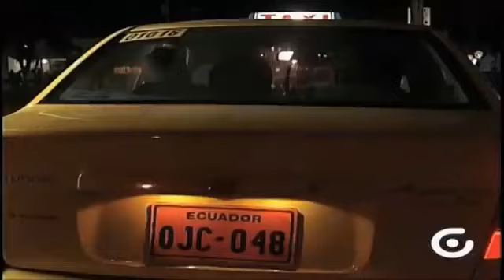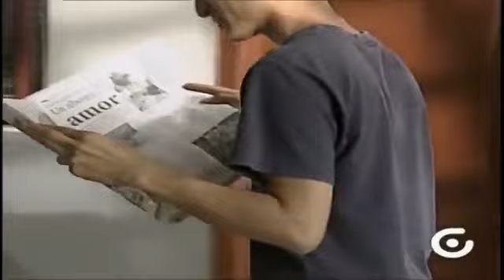Archivos del Destino - Taxis de terror